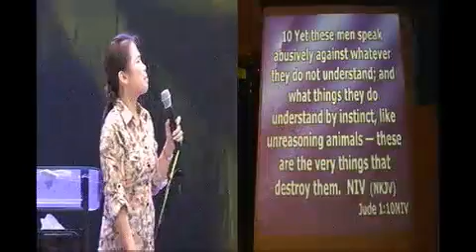How to be led by the Holy Spirit - 27JAN13PM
Afternoon Service - Jan 27, 2013
How to be led by the Holy Spirit - Ptra.